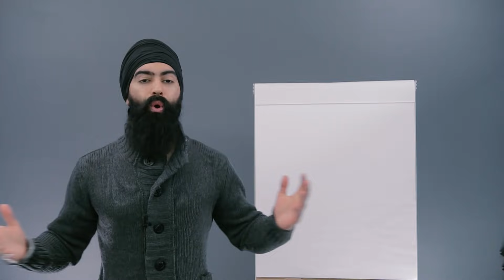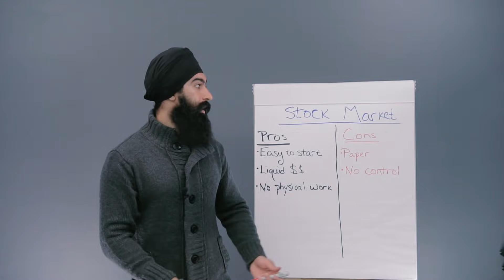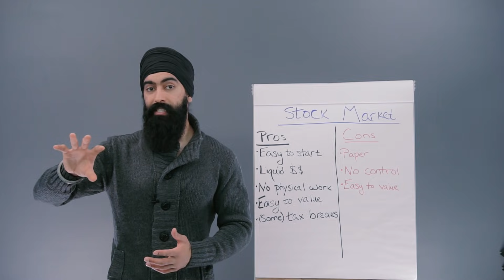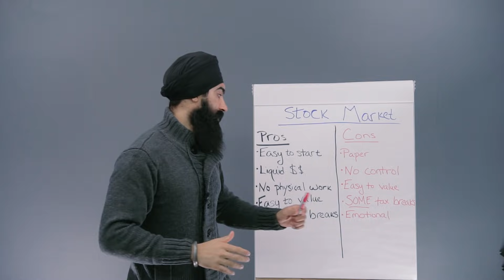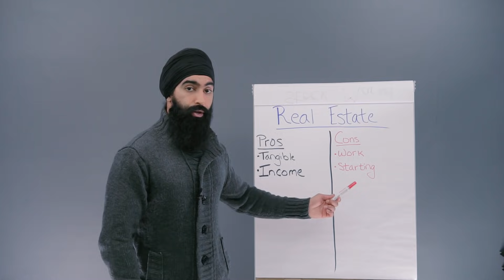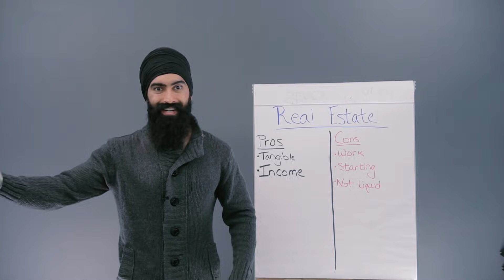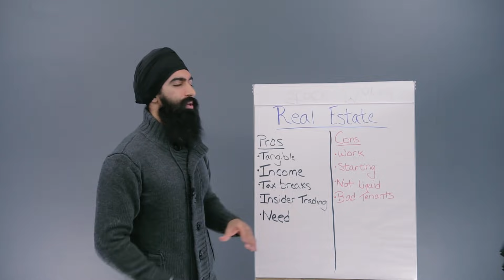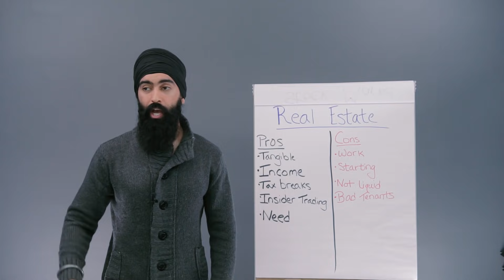Stock Market vs. Real Estate Investing - Who Wins?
. What is a better investment option - the stock market or real estate? In this video, we will compare the stock market and real estate investing

Stock Market Investing vs. Real Estate Investing - Who Wins?
0:09 - What’s better stock market investing or real estate investing
0:38 - It’s easy to start investing in the stock market
0:55 - The stock market is a liquid investment
1:21 - A con, the stock market is s a paper investment
1:45 - No physical work required in the stock market
2:06 - You don’t get control over your stock investments
2:24 - Your stocks are easy to value
3:28 - You get some tax breaks in the stock market
4:08 - The stock market is emotional
5:09 - Real estate investments are tangible
5:32 - More work required when you invest in real estate
6:02 - Real estate investing gives you income
6:40 - Starting as a real estate investor takes more work
7:16 - A real estate investment is not liquid
7:35 - Real estate tax breaks
8:33 - Insider trading is legal with real estate
9:13 - A bad tenant can cost you
9:42 - We will always need real estate, the question is where

Think from the mindset of a consumer and be the provider, that's the Minority Mindset. Don't be the majority.